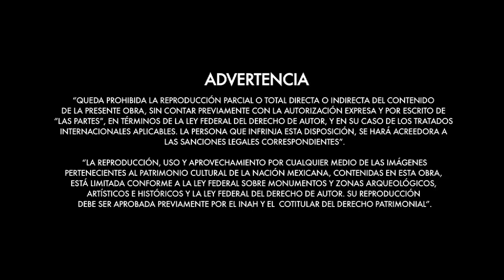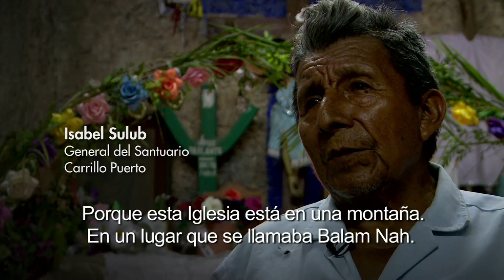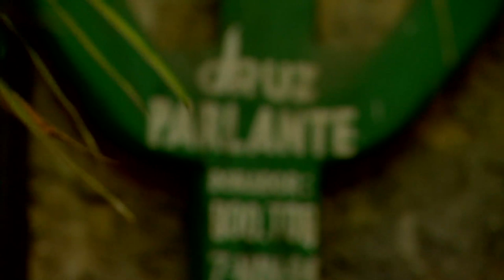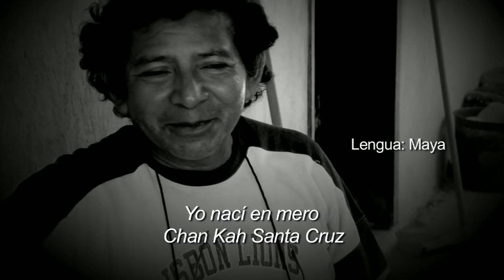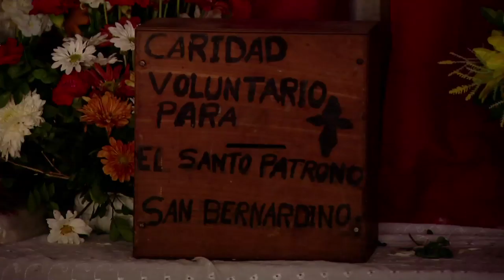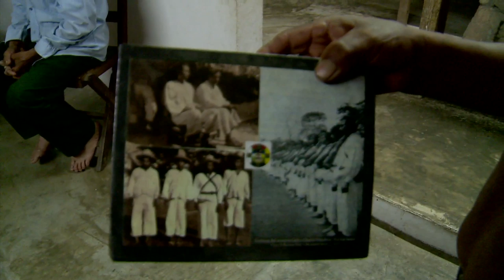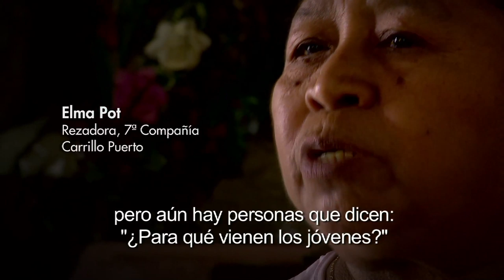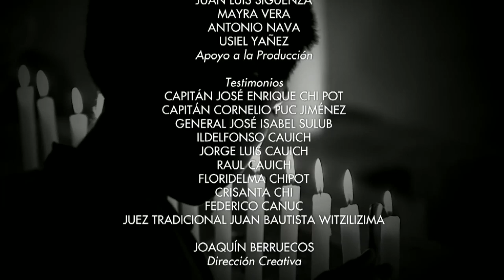Serie Diversidad. La Cruz Parlante Maya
La Cruz Parlante es para los mayas cruzob de Quintana Roo el símbolo supremo de lo sagrado. Funciona como intermediaria entre dios y los hombres. Nació siendo un oráculo militar de la Guerra de Castas en Chan Santa Cruz durante el otoño de 1850. Existe un documento titulado “Proclama en lengua maya de Juan de la Cruz, adivino de X Balam Na (Casa del Jaguar)” era el nombre dado a este primer templo construido para la Cruz Parlante. Ahí, solo lo generales podían escuchar a la cruz, los soldados y las mujeres permanecían afuera esperando oír cuáles eran sus órdenes.